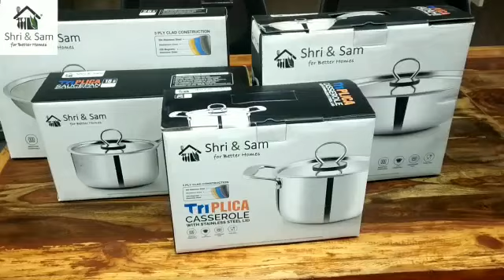4 PCS Stainless Steel Cooking Set - Triplica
Triplica Series by Shri and Sam is highly durable and rust-free.
✅ This product is easy to clean and maintain.
✅ This product is completely Food Safe.
✅ This product is 100% Food grade.
✅Up to 40% Use Code- SNS20